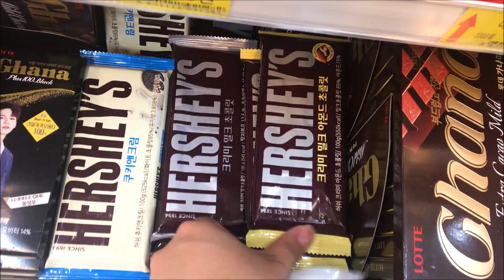🍪vlog 스콘덕후의 다섯가지 스콘 만들기 대작전 (스콘만 주구장창 만드는 홈베이킹 일상) , 초코스콘, 고구마스콘, 얼그레이스콘•••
안녕하세요
저는 자격증 필기시험을 앞두고 뜬끔무로 스콘만들기에 푹 빠져버렸어요,,, 공부빼고 다 재밌는 것 같아요,,
그림도 열심히 그리고있어서 썸네일이랑 중간중간에 스콘그림도 넣어봤어요

베이킹 소다 x 베이킹 파우더 ㅇ

레시피는 네이버 블로그 여러개 보면서 대충 이정도 구나 하고 제맘대로 만들어서 확실하지 않아요,,,똑같은거 다시 만들려고 해도 만들때마다 맛이 다른 현실,,, 눈대중 만세!
 근데 대체로 다맛있어서 행복한 스콘과 함께한 8월이었답니당:)

 1. 허쉬 아몬드 초콜릿 스콘

기본반죽 [ 박력분 150g , 베이킹 파우더 1~2 티스푼,
설탕 20g , 소금 1/2 티스푼, 버터 50g , 우유(or두유) 50g이상 ] + 허쉬 아몬드 초콜릿

2. 고구마 스콘

기본반죽 + 으깬고구마 + 잘게 썬 고구마 + 달걀물

3. 허니치즈 고구마 스콘

기본반죽 + 모짜렐라치즈 + 꿀 + 달걀물

4. 얼그레이 스콘

기본반죽 + 얼그레이티백 (박력분 150g기준 티백 2개정도) + 달걀물

5. 얼그레이 초코스콘

기본반죽 + 얼그레이티백( 2개) + 가나초콜릿 + 달걀물

**오븐 : 180도로 10~15분 예열 후, 180도에서 20분 이상

**달걀물 : 노른자1개 + 우유 1큰숟갈